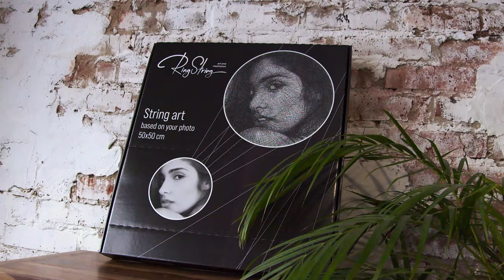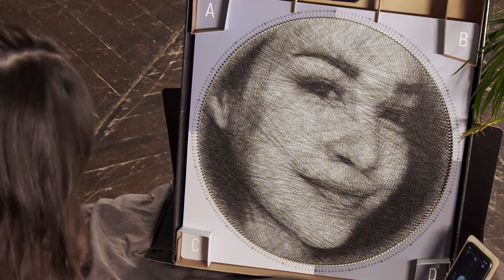Картина из нитей RingString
Данное видео демонстрирует Картина из нитей RingString. Более детально ознакомиться и приобрести данный товар можно по ссылке ниже: